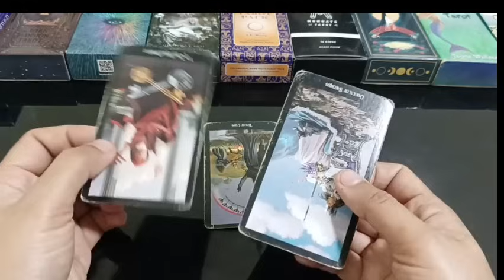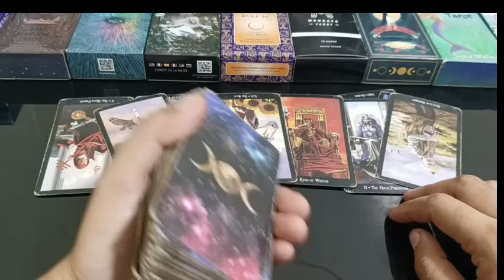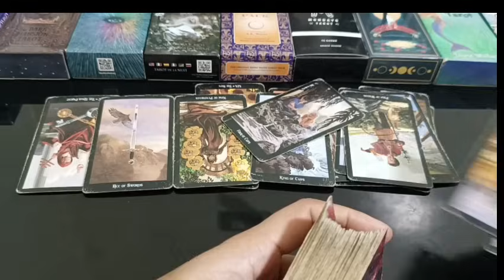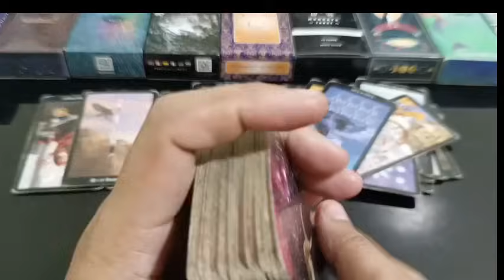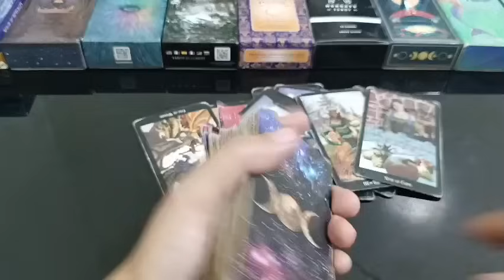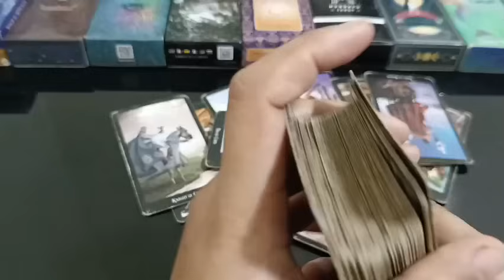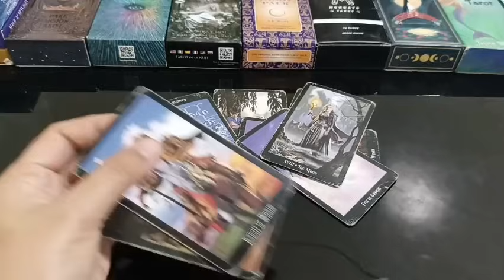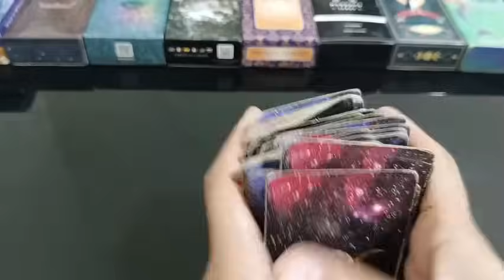mga nais sabihin at compermahin sayo ng person mo.